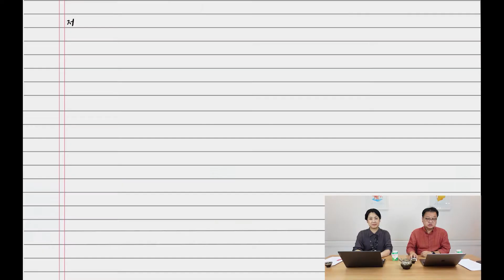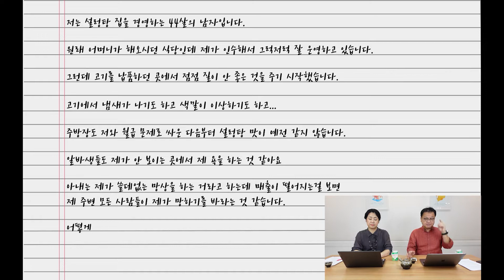참여자의 사례를 통한 심리상담 토크쇼 입니다. 제4화 우유하라 - "망상장애"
이은주 교수님에게 문의하기(네이버 톡톡)

이은주  심리학박사
현) 구성심리상담센터 본점 원장
현) 구성아카데미 대표
현) 구성커뮤니케이션즈(주) 대표이사
현) 한국정신건강심리학회 회장

신상훈 작가
- KBS,MBC,SBS 코미디,시트콤 작가
- 2004년 KBS 연예대상 최우수 작가상 수상